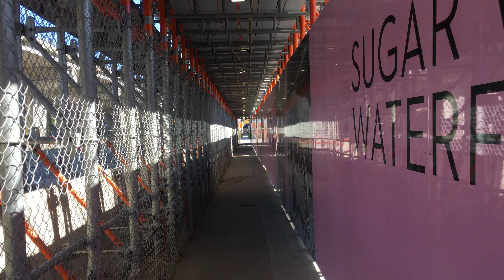Downtown Toronto Walk - A Look At The City's Most Impressive Multi SkyScraper Construction Area - 4K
Walking East Along Lakeshore Blvd Under the Gardiner Expressway from Bay Street to Yonge Street to look at the 1 Yonge multi tower construction site, then continuing East to The Sugar Wharf multi tower construction site, then heading North on Lower Jarvis Street to Front Street, then West on Front just past Church Street to look at the Dog Fountain in Berczy Park. Recorded on Tuesday, October 8th, starting at 12:24 pm.